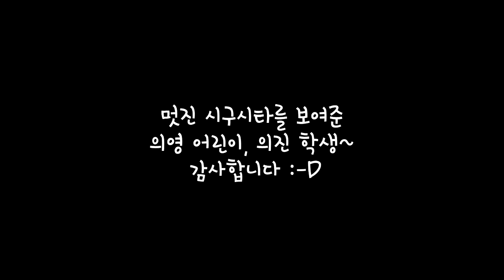[140730시구] 꽃마름 데이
꽃마름 데이를 대표해 상지초등학교 '김의영 학생'과 상암중학교 '김의진 학생'이 멋진 시구시타를 선보였습니다! 그 현장으로 함께 가보실까요?~

좀 더 선명한 High Quality의 영상을 보실 수 있습니다 :-D

[Sony Cam]